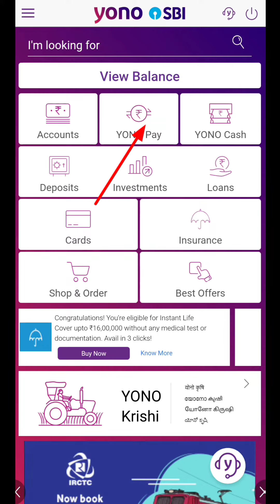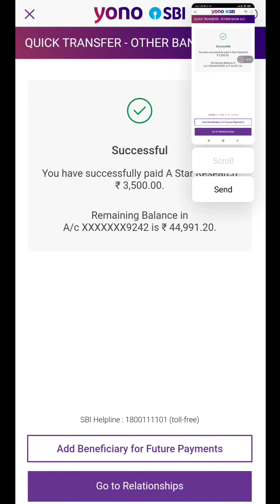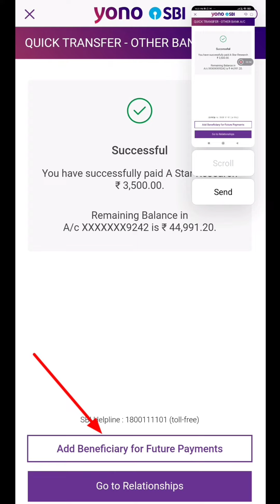How to quick transfer money from yono SBI | Yono SBI se quick transfer kaise kare | techwaytips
sbi yono quick transfer.
Techwaytips.